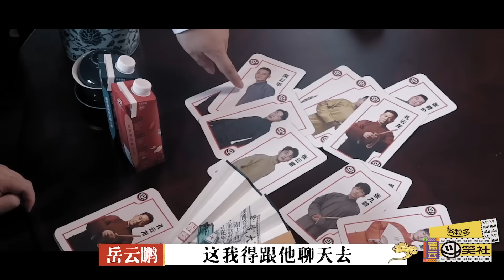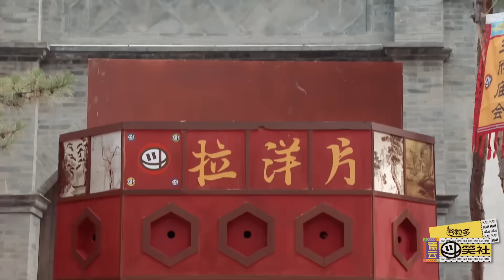🍁郭德纲明目张胆偏袒栾云平合集！其他的徒弟都是儿子，但栾云平是心肝宝贝！【德雲斗笑社】